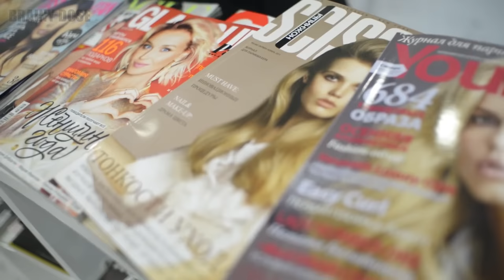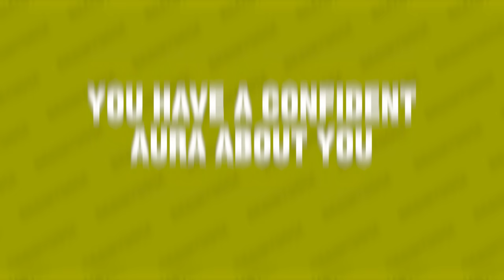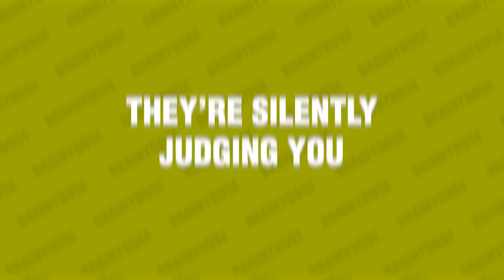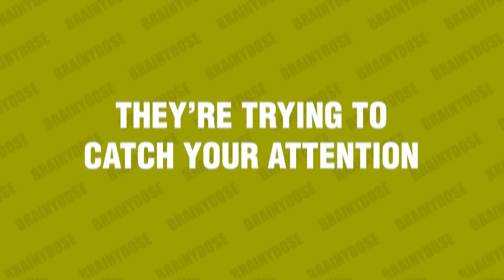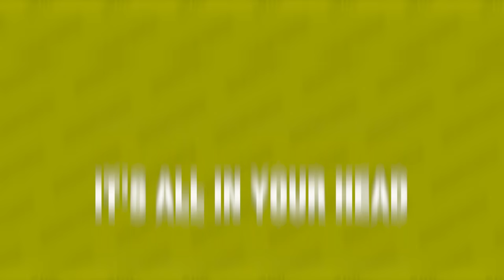10 Reasons Why People Are STARING at You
Why is everyone staring at you? Well, there are several reasons why people stare at you. This is a relatively common phenomenon that we all experience at one time or another. And social psychology can help us better understand why people stare in general. Now, unless you’re a social butterfly, you may not enjoy being the center of attention. Especially if you have social anxiety.

Nevertheless, social situations are part of life, and there will be times when people can’t keep their eyes off of you for one reason or another. Staring is usually harmless and even flattering. But it can also feel a little intimidating at times. So context and body language are important factors to consider when you find yourself being stared at.